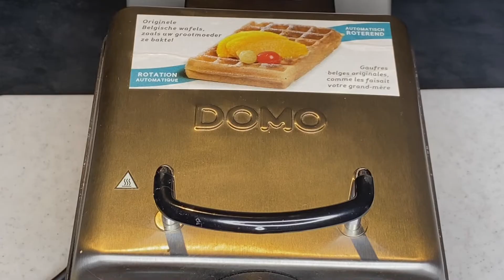وصفة الوافلز بالتفصيل الممل /gaufres faciles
• مكونات الوصفة
 (لـ 6 بسكويتات الوافلز ):
250 جرام من الدقيق
250 مل من الحليب
125 جرام من الزبدة
30 جرام من السكر
3 بيضات
1 كيس من بيكنغ باودر
كيس فانيلا
1 رشة ملح